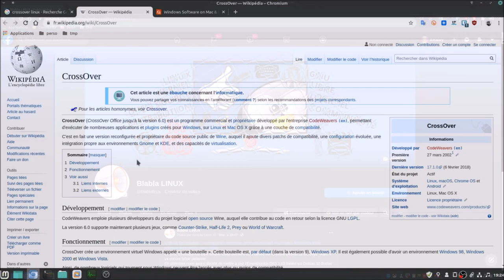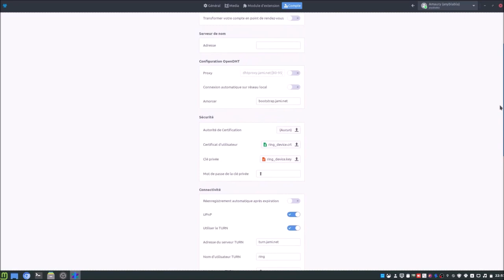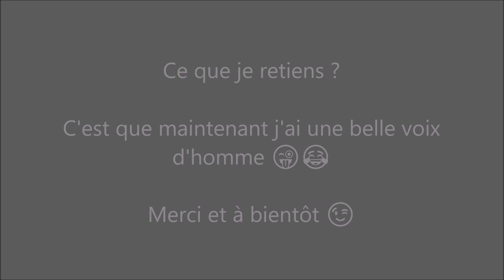humour - Je m'en fou maintenant j'ai une belle voix d'homme 😜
Merci, et à bientôt ailleurs 🤙